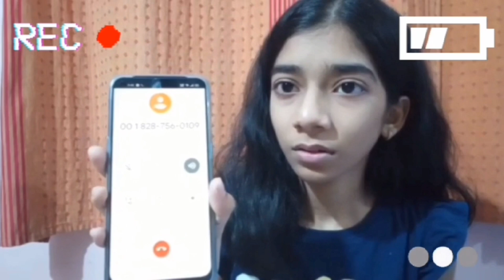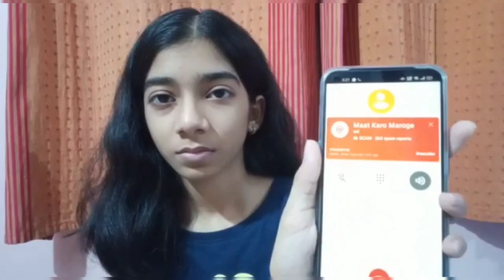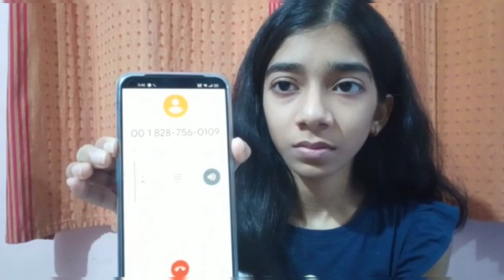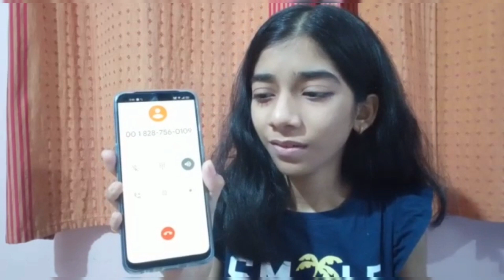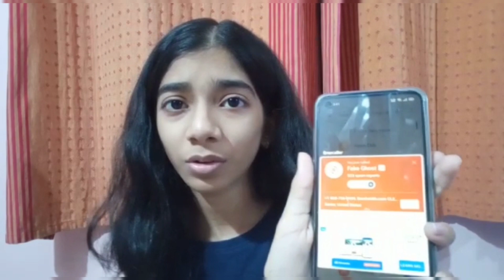Calling *Haunted* Numbers at 3 AM You Should Never Call | Halloween Special | Adorable Ashita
Hii Ashihearts 💕
Happy Halloween 🎃👻👻 In this video I have called some scary numbers which you should not call at 3:00 AM
watch till the end 💖 *One call was received*😳😖😖

Music used-:

 background music : Come play with me

Musician: @iksonmusic

WE ARE VERY NEAR FOR 3K SUBBIES 😘😇
FAQs:

❤️ 12

❤️Gujarat

🌈 In which standard do you study??
❤️ 7th (2020)

🌈 Which editing app you use for your
thumbnail??
❤️ Ultimate thumbnail maker, PicsArt

🌈In which device you edit your videos??
❤️ Mobile Phone📱

🌈 Who edits your video??
❤️I edit videos by myself 😅